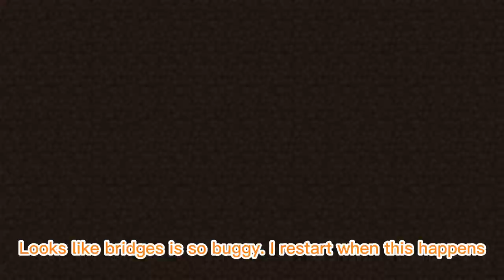Travelcraft: Travel into the HylexMC Server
In this video, we`ll stroll around in this server that strives to swim with gracefulness named HylexMC. Ip of the server is top.hylexmc.net